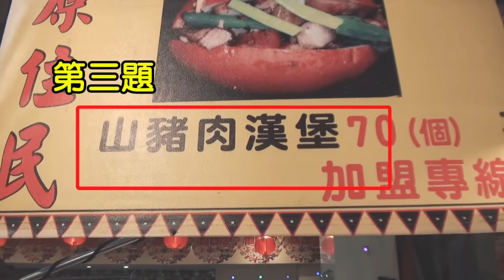猜錯就請客！在基隆夜市挑戰中文漢字猜謎漢字，最後竟然發生了意想不到的結果。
基隆之旅第２回。晚上當然要去基隆廟口夜市！於是去了基隆夜市。至今去過的夜市都是在捷運圈內範圍，這個夜市每個攤販都分得很清楚，很適合觀光客的感覺喔！除此之外，和初次來到台灣的學妹挑戰了中文漢字猜謎，結果下場是狂請客啊…。嗚嗚嗚…。